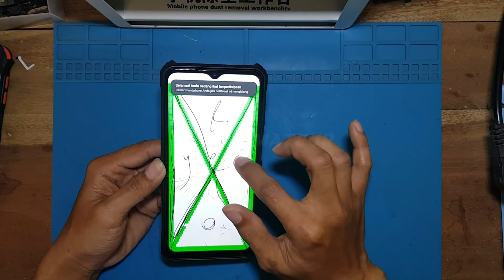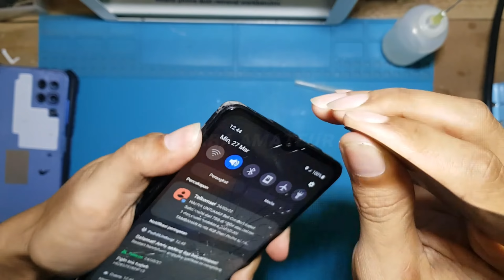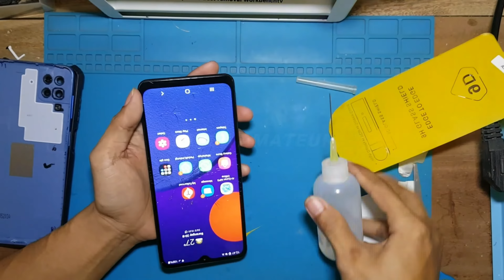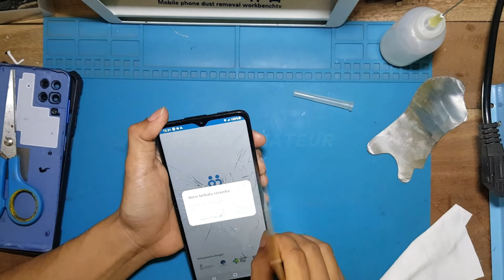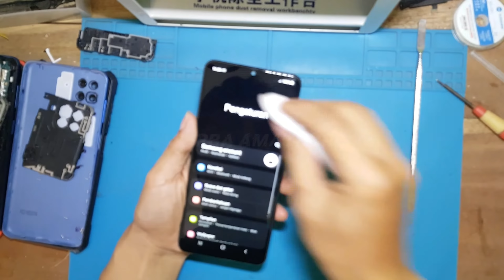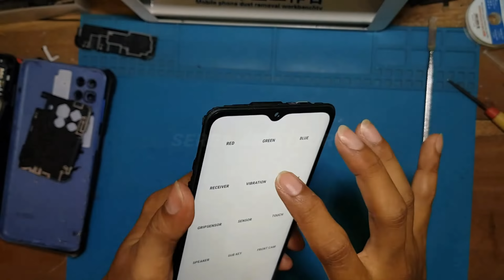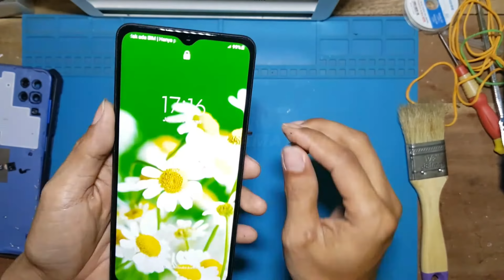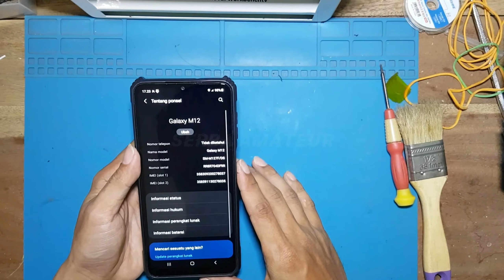cara mengganti kaca lcd samsung M12 | proses repair glass lcd milik subcriber dari jombang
halo ges berjumpa lagi dengan saya dichanel serba amatir.
oke lur di video kali ini alhamdulillah saya mendapatkan kepercayaan dari Bp. Slamet yang ada di jombang - jawa timur untuk merepair glass lcd pada hp kesayangan beliau. seperti apa prosesnya ? oke tonton terus videonya ya, semoga bermanfaat.